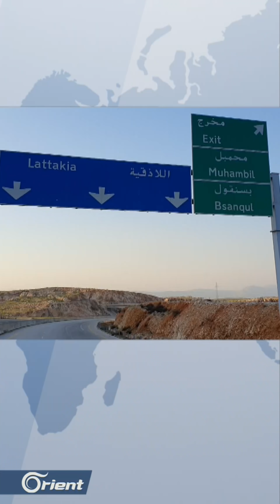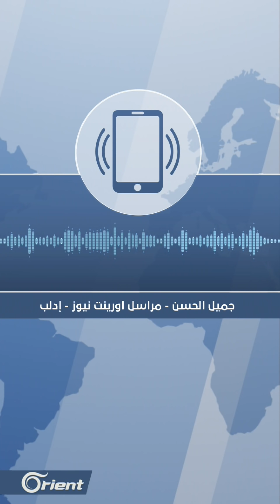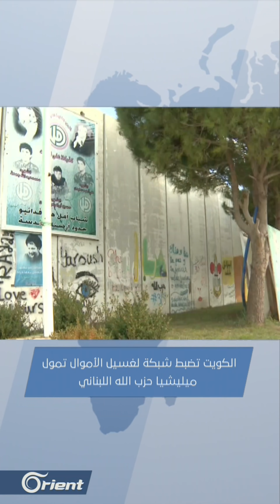قتلى مدنيون بتجدد القصف على بلدات بإدلب.. وتركيا مصرة على استمرار الدوريات على طريقM4 | نشرة الأخبار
مباشر | قتلى مدنيون بتجدد القصف على بلدات بإدلب.. وتركيا مصرة على استمرار الدوريات على طريقM4